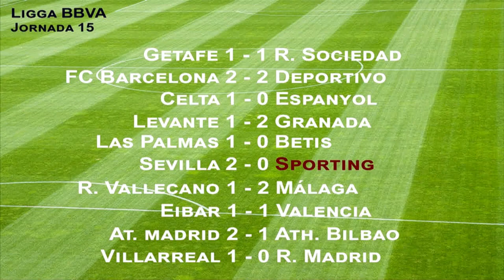EL PELOTAZO (14/12/2015)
En el programa de esta semana analizamos la derrota del Sporting de Gijón ante el Sevilla y la victoria del Real Oviedo ante el Mirandés. Lo hacemos con David Álvarez, "Kily", Cali González y Ricardo Iglesias. Además, hablamos de Piragüismo, lo hacemos con el Campeón del Mundo y de Europa de Maratón, Álvaro Fiuza.